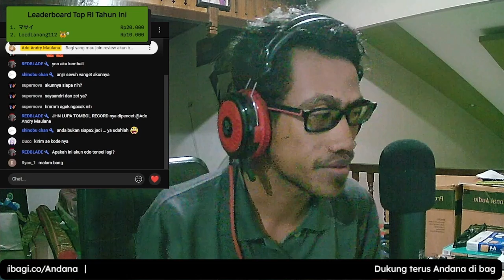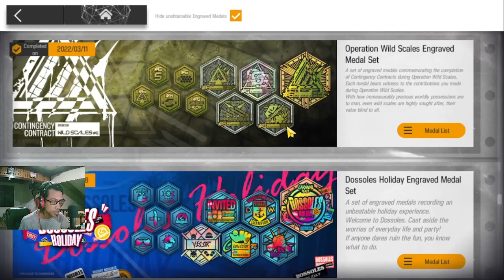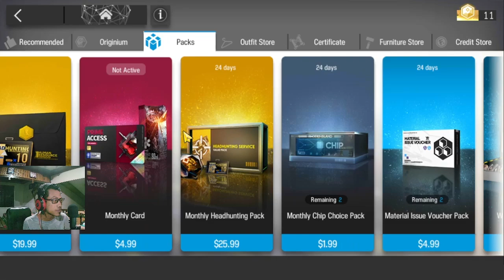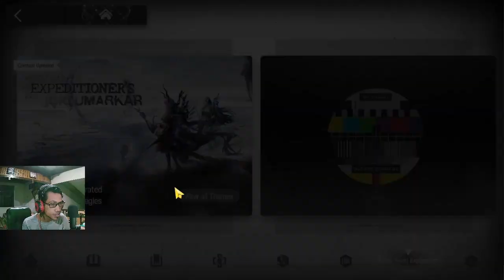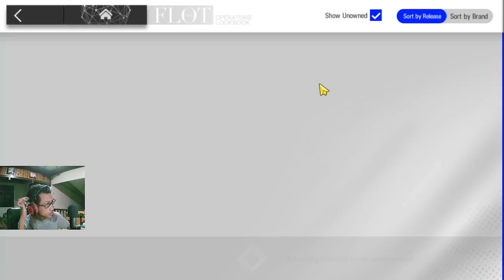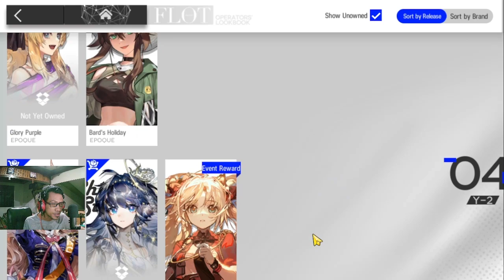Lah, Ini Sepuh Beneran Sisa 4 yang Belum Max Trust!? - Gurame Asyik Episode 24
Review akun episode ke-24 kali ini lagi-lagi sepuh dan tidak hanya itu, hal yang bikin gw kaget adalah sisa 4 operator yang belum max trust 200% di akunnya.

【 DISCORD SERVER! 】